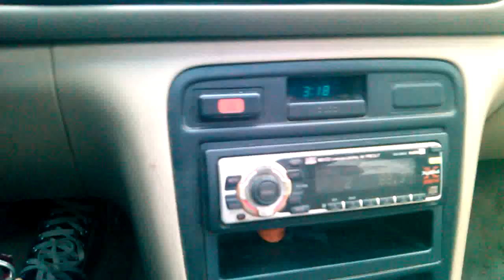Bonus Stage - My broke jam.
Haven't we all done this?